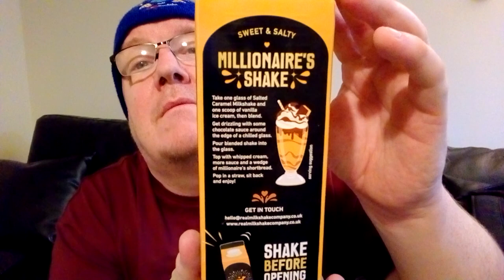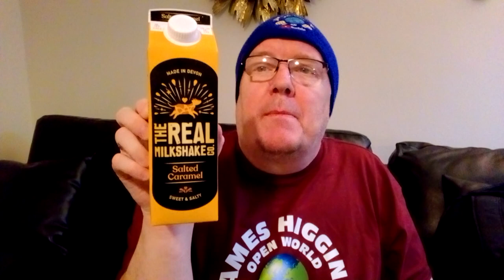MADE IN DEVON. THE REAL MILKSHAKE CO. SALTED CARAMEL FLAVOUR. REVIEW